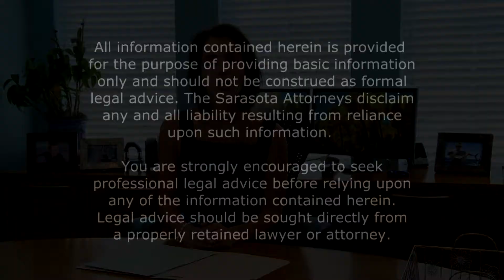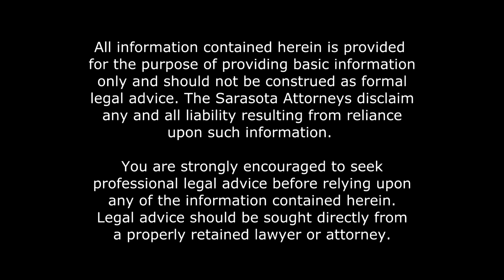Assets and Liability Distribution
Going through a divorce can be extremely difficult and emotional, and you may feel a bit overwhelmed when deciding to file for divorce.  It is crucial that you have an aggressive and compassionate attorney to advocate and litigate on your behalf  as well as thoroughly explain to you your rights and options during each and every step of a divorce.

The Byrd Law Firm is here to help you make decisions that are right for you and your family.  We understand that a divorce can turn your life upside down, financially and emotionally, as well as the lives of your children.  We are sensitive to the stress and emotional turmoil you are going through.  Whether your divorce will be friendly and uncontested or a hostile courtroom battle, we will help you through this difficult period by providing effective and efficient representation.  We will protect your rights and strive to fully meet your goals.

A divorce is often a complicated and frightening process.  Florida divorce law allows for no-fault divorces wherein neither party has to accept or lay blame.  This often makes divorces simpler and less emotional than it would be in a State that requires you to assign blame to one party over the other.  Your future is at stake so having an experienced attorney is essential.

Heather Byrd has been practicing family and divorce law for nearly 15 years and has a wealth of experience in handling family law matters.  Drew Solnoki has been practicing law for approximately 8 years and he competently handles family and divorce law matters.  Mr. Solnoki's criminal law experience has proved to be invaluable when dealing with domestic violence-related cases, whether it is a divorce matter or a restraining order.